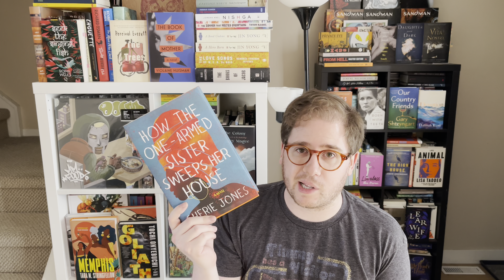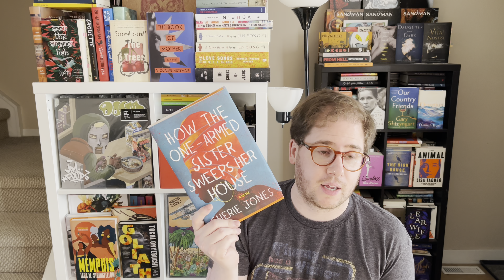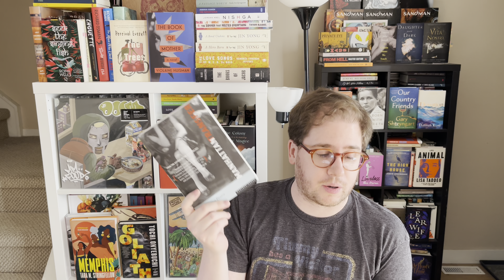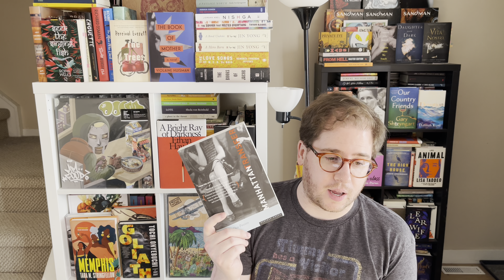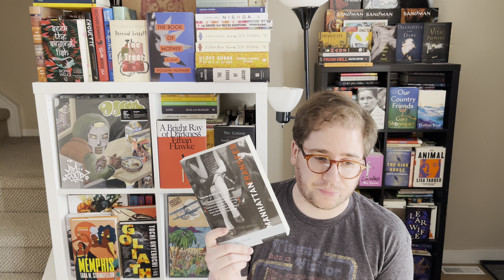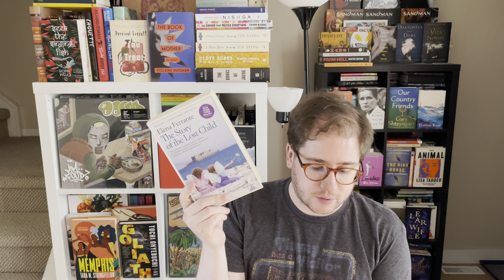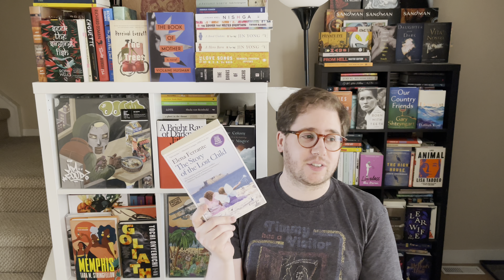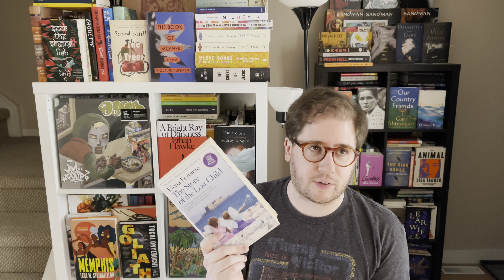Recent Reads: Tomorrow, and Tomorrow, and Tomorrow, Manhattan Transfer, For All the Tea in China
For all of these books, I have written a review on Goodreads & Storygraph that goes into much more detail (typically). If something here piques your interest, consider checking out the review for more information.

Timestamps
Intro 0:00
How the One-Armed Sister Sweeps Her House 0:37
The Diary of a Young Girl 3:53
Manhattan Transfer 6:45
For All the Tea in China 12:00
The Story of the Lost Child 16:00
Tomorrow, and Tomorrow, and Tomorrow 20:02

Channels mentioned:
@Shellyish 4:23
@BookishTexan 7:05

Books Reviewed:

How the One-Armed Sister Sweeps Her House
Jones, Cherie

Anne Frank: The Diary of a Young Girl
by Anne Frank, Selma Blair (Narrator)

Manhattan Transfer
Dos Passos, John

For All the Tea in China: How England Stole the World's Favorite Drink and Changed History
Rose, Sarah

The Story of the Lost Child (The Neapolitan Novels #4)
Ferrante, Elena

by Gabrielle Zevin (Goodreads Author), Jennifer Kim (Narrator), Julian Cihi (Narrator)